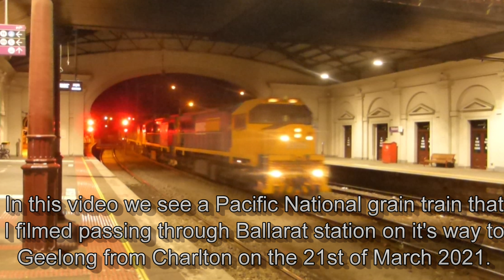Geelong Bound Pacific National Grain Train At Ballarat Station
Locos: XR557, XR555, XR553 and XR550

Filmed on the 21st of March 2021